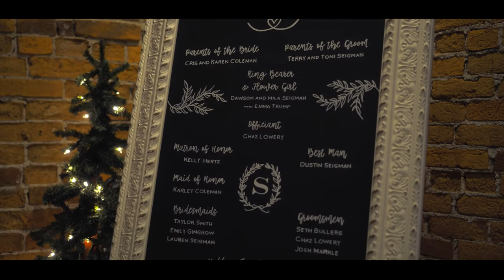Katelyn & Tyler (Ben Rector - White Dress)MusicVideo Cinematic Wedding Film at the The Booking House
We had the pleasure of spending the day with Katelyn and Tyler as they tied the knot on December 28, 2017. It was a beautiful wedding, with the ceremony and reception at the Booking House.
(Uncle Kracker -Smile)

Filmed with
Sony A6300
Zhiyun Crane